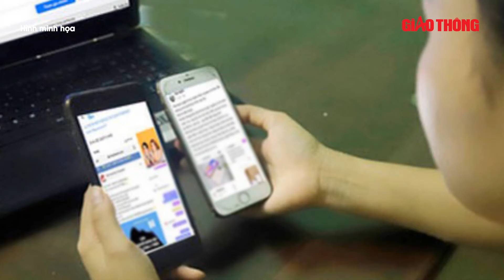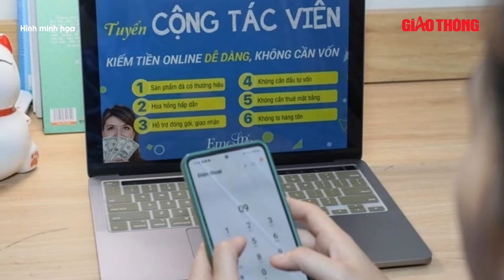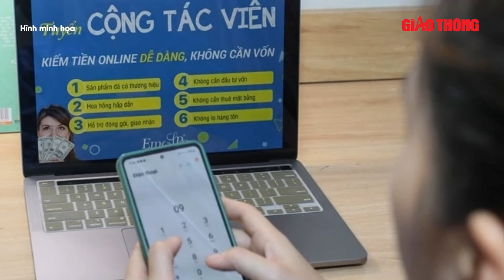Thời sự nóng: bà Phương Hằng vô tư chế lời hát "T30 và tôi", Chế Linh sẽ không kiện mình | BGT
BGT | Mới đây, trong đoạn livestream ngắn, CEO Nguyễn Phương Hằng thú nhận, khi hát và chế lời bài hát "Đoạn buồn đêm mưa" của tác giả Tú Nhi (danh ca Chế Linh) và Vinh Sử, bà không hề biết tác giả là ai. Bà cũng không hiểu biết gì về bản quyền nên đã vô tư chế lời bài hát này thành bài hát "T30 và tôi", "Mưa An Phước".
Cảm ơn quý vị và các bạn đã quan tâm theo dõi bản tin hàng ngày của Báo Giao Thông. Báo Giao Thông sẽ liên tục thông tin đến quý vị và các bạn những thông tin mới nhất về tình hình an ninh trật tự - xã hội trong các bản tin trong ngày.

- Địa chỉ tòa soạn: Số 2, Nguyễn Công Hoan, Ba Đình, Hà Nội